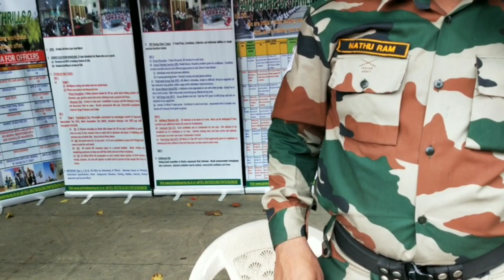ARMY MELA 2019 | DILKUSHA GARDAN | LUCKNOW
This video is about INDAIN ARMY FAIR, it was for 2 days 13 and 14 August in Dilkusha Garden lucknow, it was graet moment for me that i became a part of this fair, it was lots of fun i saw so many types of weapon guns and many  more things there were so many students came and there asking so many questions to the soldiers

My Smart Phone Realme 2 Pro

Boya Mic

Gorilla Tripod

Amazon Basics Tripod

Tripod Mount

My Laptop

My Bagpack